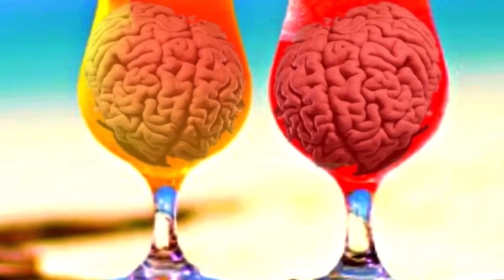КАК ПОЯВИЛИСЬ КОНЬКИ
КОКТЕЙЛЬ ЗНАНИЙ
★ Неизвестные факты
★ Громкие разоблачения